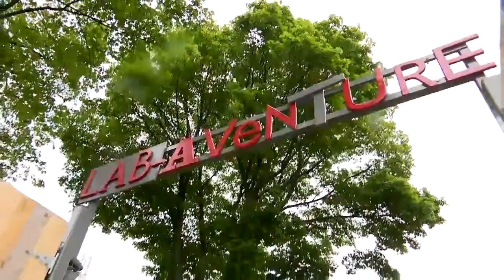Le tout premier parc récréatif de jeu libre au Québec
Le tout premier parc récréatif de jeu libre au Québec a été inauguré jeudi à Lévis. Les enfants auront maintenant accès à une aire de jeux dans laquelle ils pourront concevoir leurs propres modules, et ce, sans surveillance parentale.

«Il n’y a personne pour nous dire quoi faire, il n’y a pas d’intervenant, on est vraiment libres», a avoué un enfant.

Avoir le droit de grimper, d'utiliser des outils, des clous et de grosses pièces de bois sans se faire réprimander, c’est le nouveau concept du parc Lab-Aventure.

«Avec une palette, on peut faire une auto de course, avec une glissade on peut faire une fusée, avec une table on peut faire un bateau. C’est ça la liberté: c’est de prendre ce qui a dans notre environnement et de le transformer en quelque chose qui nous inspire sur le moment», a mentionné le directeur général du Patro de Lévis, Pascal Brulotte.

L’aire de jeux sort des sentiers battus. À l’intérieur de cette dernière, on retrouve un simple espace dégagé qui permet aux enfants d’exprimer leur créativité avec plusieurs objets recyclés.

«On revient à la base du jeu. Les enfants, si on leur donne la possibilité de créer, ils vont le faire», a commenté Guy Caron le cofondateur de Jambette, l’entreprise responsable de la création de l’aire de jeux.

Un moniteur est tout de même sur place pour assurer la sécurité des jeunes. Par contre, aucun comportement n’est désapprouvé.

«Notre but, c’est d’intervenir sous forme de question au lieu de réprimander», a mentionné la monitrice Nadège Pinet.

Le projet sera analysé par le département des sciences de l’éducation de l’Université du Québec à Rimouski (UQAR) et du département des sciences de l’éducation de l’Université du Québec à Trois-Rivières (UQTR). L’étude a pour but de mieux comprendre les principes du jeu libre et de mieux répondre aux besoins et aux préférences des jeunes à cet effet. Des caméras seront donc installées afin d’analyser les enfants dans cette vaste aire de création.